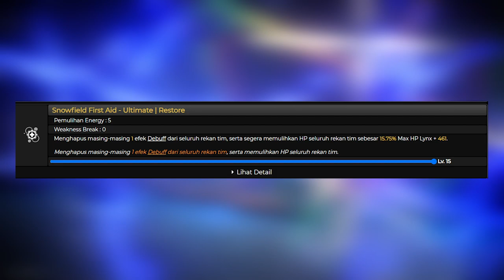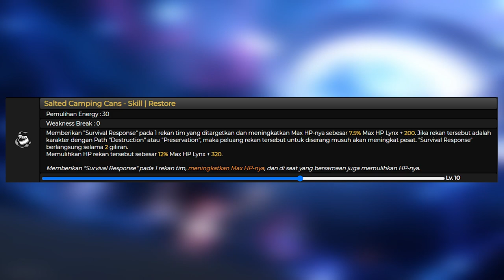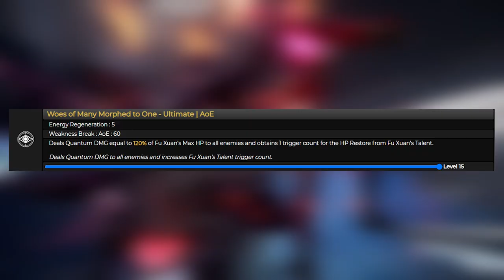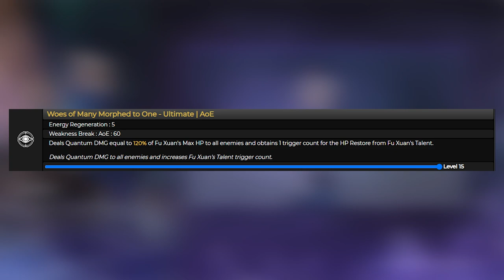3 ALASAN KALIAN HARUS GACHA DI BANNER FU XUAN - HONKAI STAR RAIL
3 ALASAN KALIAN HARUS GACHA DI BANNER FU XUAN - HONKAI STAR RAIL

🎀 Top Supporter 🎀
👑 PAK DAWEI
👑 KUDABIL TERBANG
👑 RIZKX
👑 ARSH8723
👑 VELON MIOL
👑 ERR

🎀Partnership🤝
💵 JASA TOP UP GAME MURAH AMAN
👉Genshin Impact

👉Invoice Ready.

🎀 Top Supporter 🎀
👑 PAK DAWEI
👑 KUDABIL TERBANG
👑 RIZKX
👑 ARSH8723
👑 VELON MIOL
👑 ERR

👉Invoice Ready.